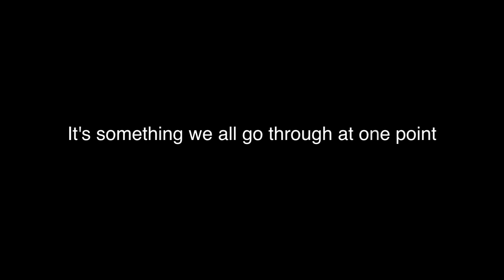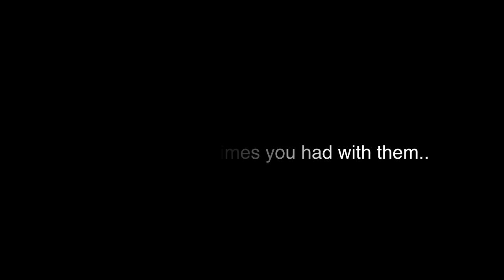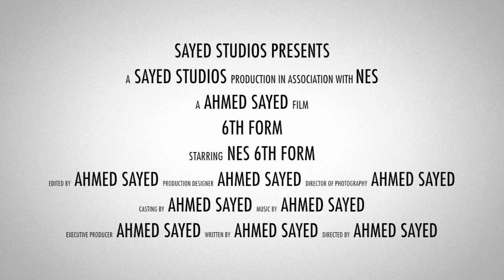6th Form Movie Official Trailer [HD]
Song: "Drake-Doing It Wrong", sound recording administered by:
UMG